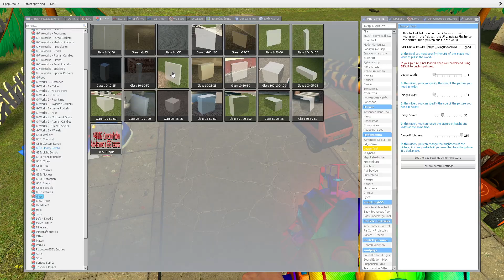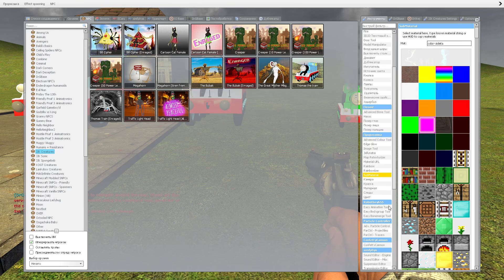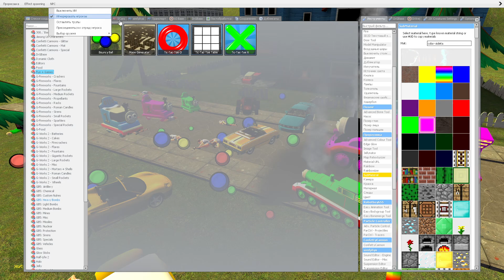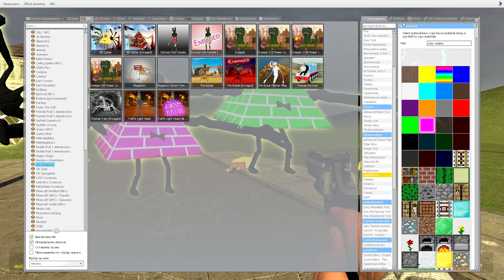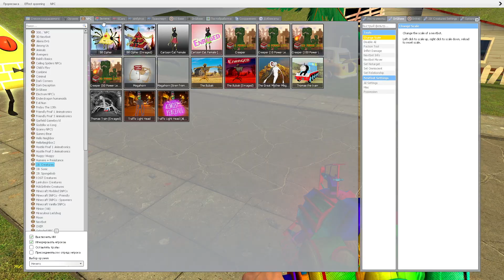FAMILY FREDDY SONIC THOMAS THE TRAIN BILL CHIPER VS FRODO SANIC TAMUS HELLO NEIGHBOR 3D MEMES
FAMILY FREDDY SONIC THOMAS THE TRAIN BILL CHIPER VS FRODO SANIC TAMUS  HELLO NEIGHBOR 3D SANIC MEMES (Memes vs Original)